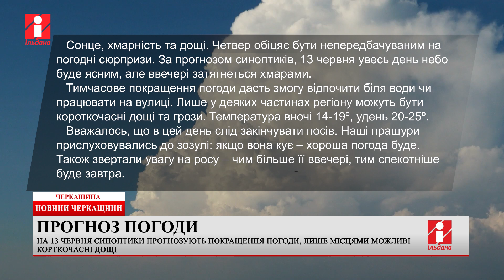Прогноз погоди на 13.06.2024